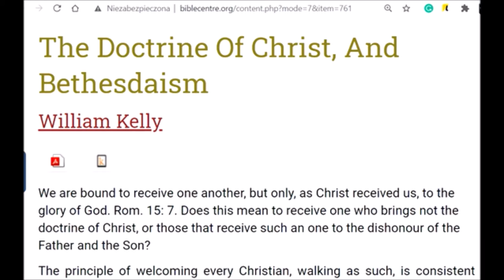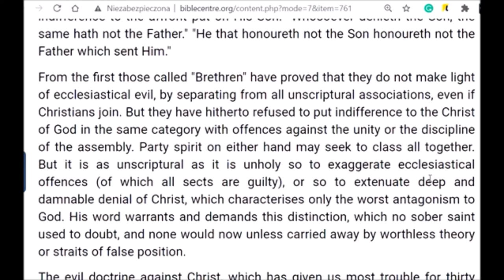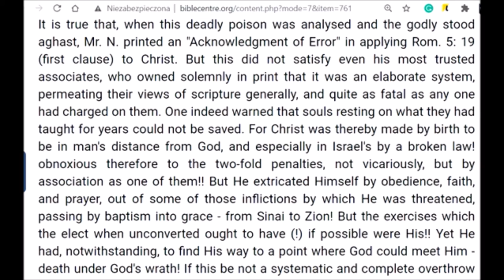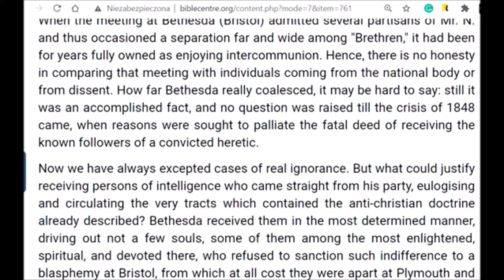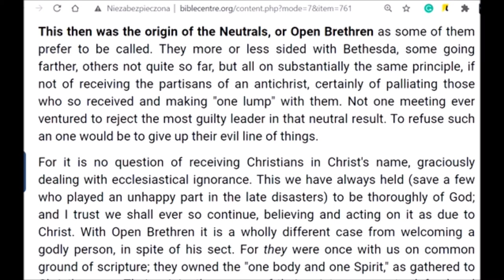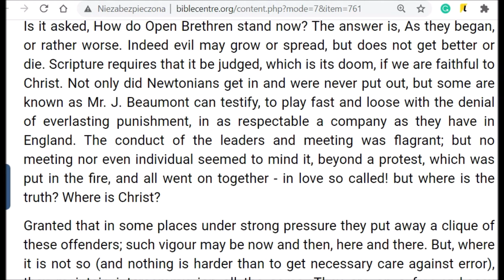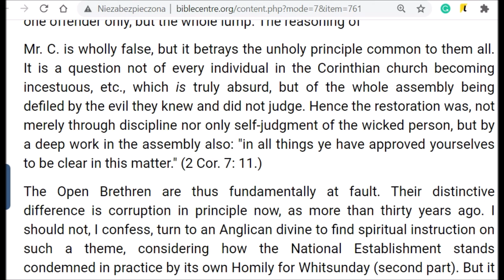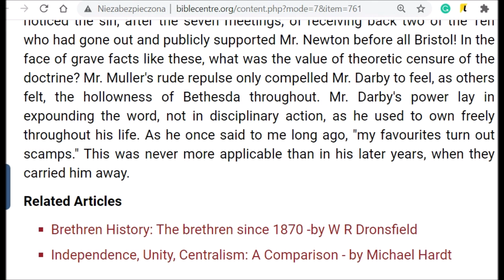Doktryna o Chrystusie a Bethesda. Rozłam przez nauki Beniamina Newtona i neutralistów. William Kelly